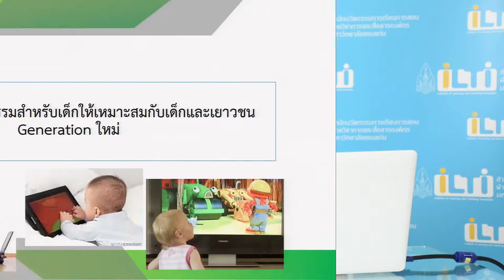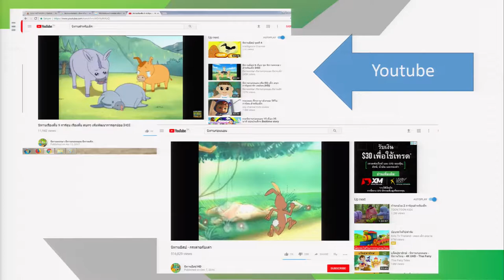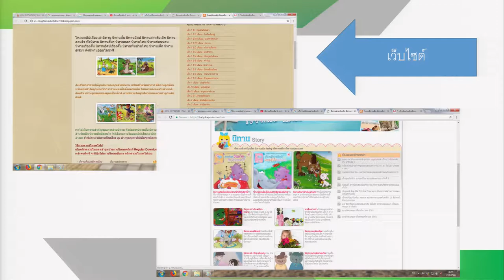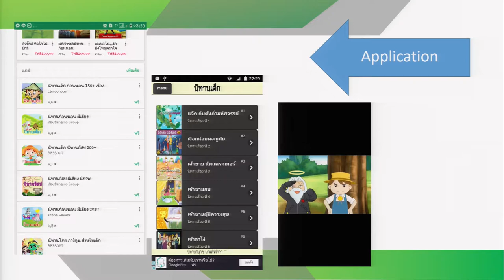KKU008 chapter10 clip4